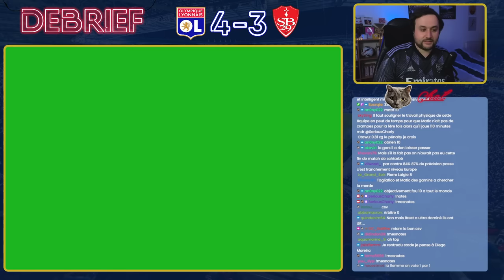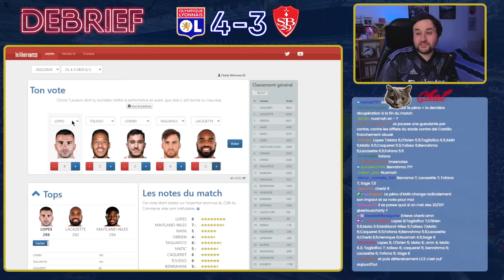Un match de MALADES (Débrief OL 4-3 Brest)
Encore un miracle de plus dans la sacoche de Pierre Sage ! Face à l'ogre Brestois, solide 2e de Ligue 1 et bête noire récente du club, l'Olympique Lyonnais a encore sorti une zinzinade de son chapeau en allant chercher la victoire à la 105e du jeu, au bout d'un match rocambolesque, intense, tumultueux et tout simplement fou.

Tout avait commencé sur les chapeaux de roue avec une main non-sifflée de O'Brien dans la surface, suivi immédiatement de l'ouverture du score lyonnaise de la part de Corentin Tolisso. Puis, il y a eu ce gigantesque trou d'air : une égalisation de Mounié et un doublé de Del Castillo en 8 minutes. A 1-3, le match semblait perdu et bien perdu. Puis Lacazette. Et Tagliafico. Et une sortie Anthonylopesque de Marco Bizot sur Lacazette qui offre le penalty du miracle aux Lyonnais, un peu à l'image du 5-4 contre Montpellier l'an dernier. 4-3, l'OL s'impose face à un Stade Brestois probablement plus fort, mais pris dans le tourbillon du Parc OL. Lyon est 7e, et potentiellement européen. Les miracles existent.

00:00 L'Olympique Lyonnais a gagne le foot !
26:45 Les stats du match
27:55 Les notes de la commu !
32:26 Le Jurynho
33:45 Rendez-vous dimanche pour PSG-OL !